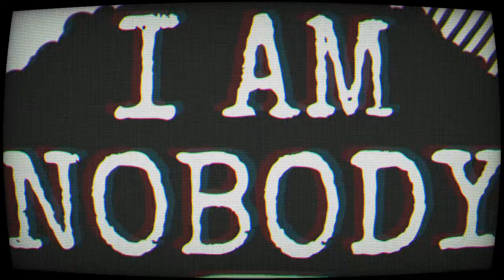“Fear is the Fuel to the Fire”